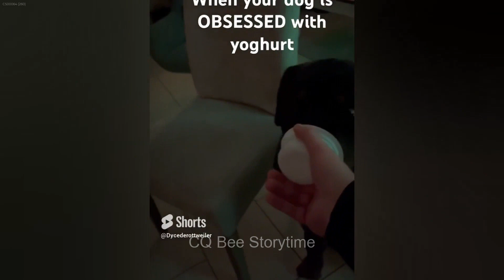𝐅𝐮𝐧𝐧𝐲 𝐀𝐧𝐢𝐦𝐚𝐥𝐬! 𝐅𝐮𝐧𝐧𝐢𝐞𝐬𝐭 𝐂𝐚𝐭𝐬 𝐚𝐧𝐝 𝐃𝐨𝐠𝐬 𝟐𝟎𝟐𝟒😺🐶